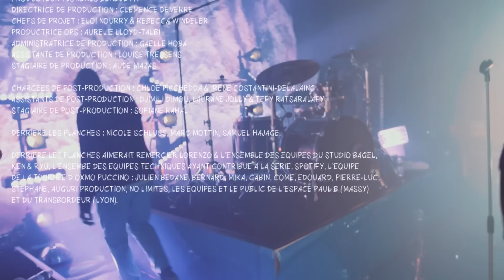Les Dessous du Rock épisode 4 : Les Fourberies De Serpent | JACK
Découvrez tous les vendredis à 18h00 sur Jack "Les Dessous du Rock", la web série écrite par Redouanne Harjane avec Oxmo Puccino.